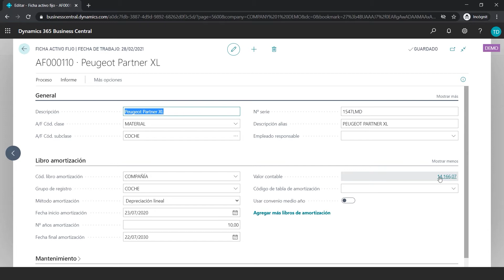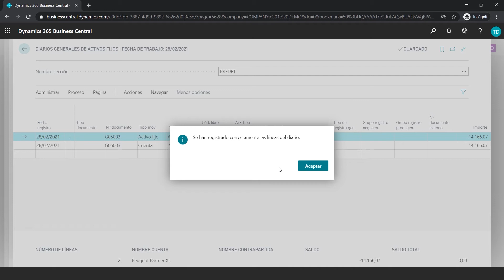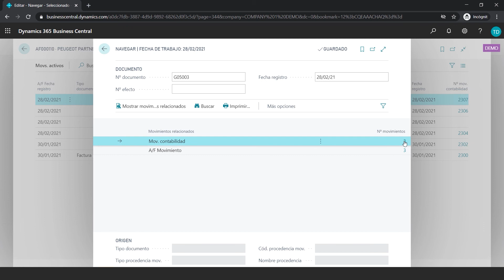Venta de Activos Fijos - Business Central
Finalizamos esta serie de videos de activos fijos en Business Central mostrándote como se efectua la venta o baja de los activos fijos. Siguiendo con el ejemplo del vehículo, el cuál hemos creado, comprado y realizado su respectiva armotización, ahora toca el turno de venderlo. Veámos su procedimiento con Business Central